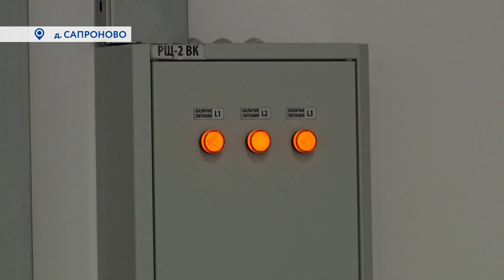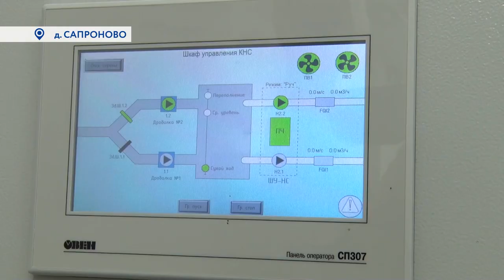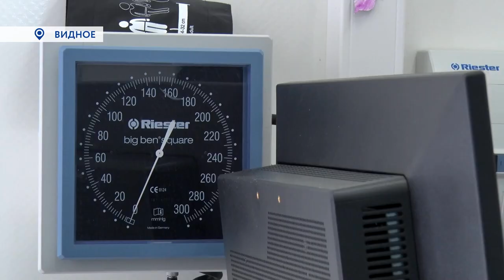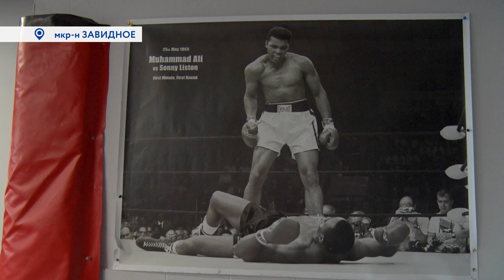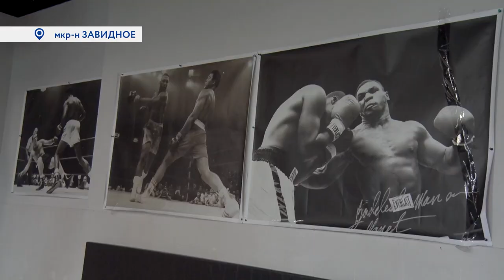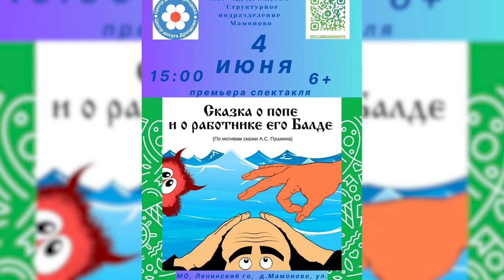Новости телеканала Видное-ТВ (02.06.2023 - пятница)